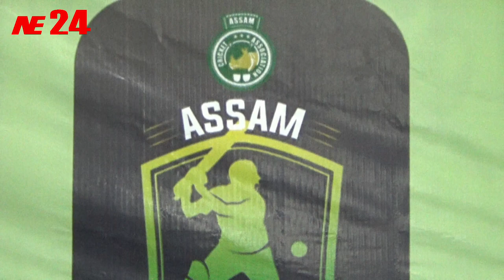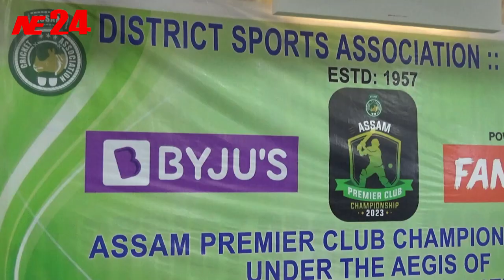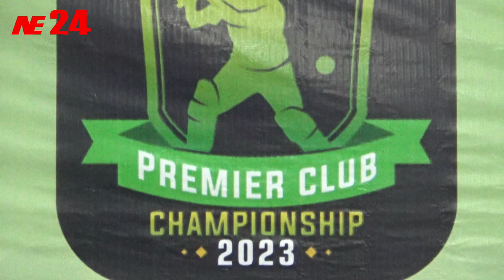Assam Cricket Association